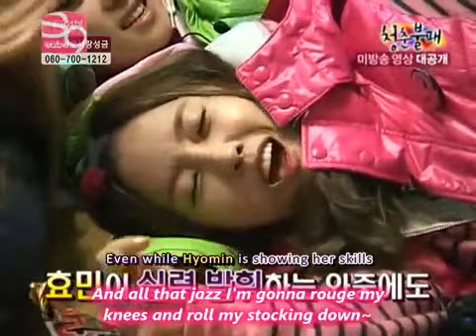SNSD Yuri Sleeps With Her Tongue Out?!?!?!?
This is a clip I found that I thought was hilarious... so i'm uploading too to share it with you guys too... hope you guys will enjoy!!! The title basically tells it all!!! Thanks!!!